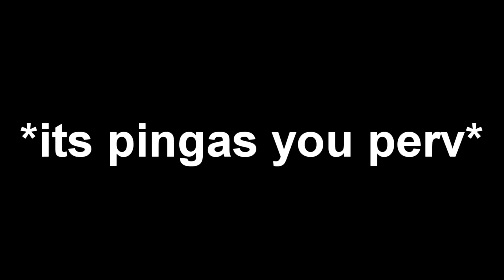CAN THE CELTICS STILL WIN A CHAMPIONSHIP WITHOUT GORDON HAYWARD?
Live streams daily. Don't forget to like, comment, and subscribe,I love to play with subs, hit me up if u want to play, i play on the PS4, my channel mostly consist of 2k17 until more games come out. Hope u have a great day and peace.